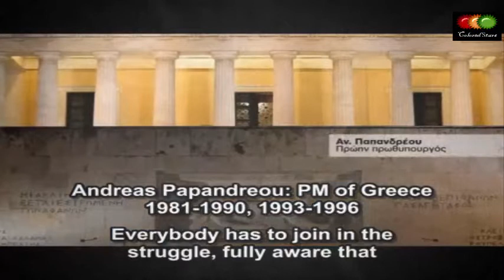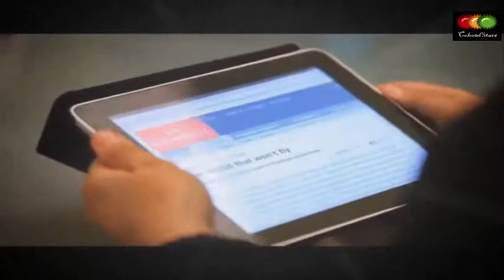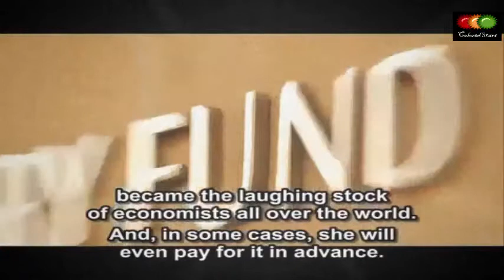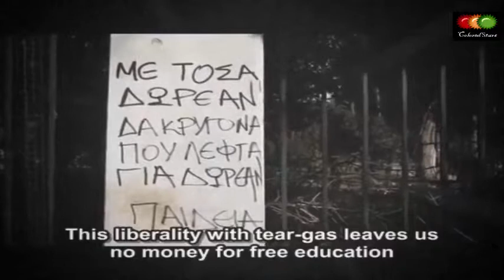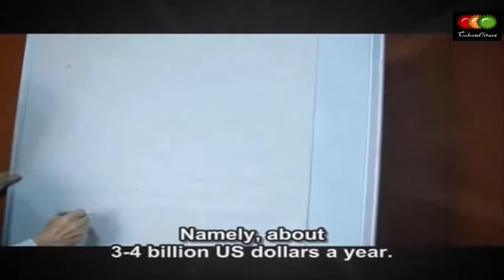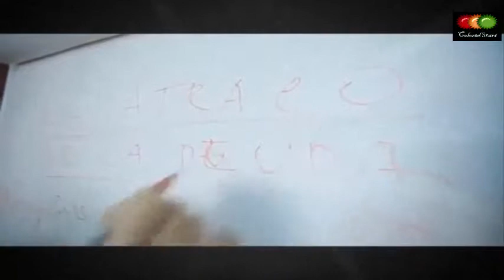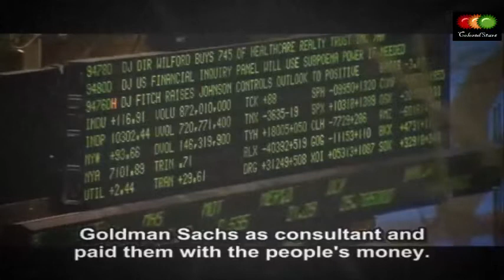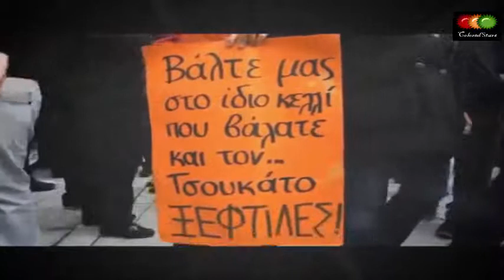Debtocracy Documentary - Eng Subs